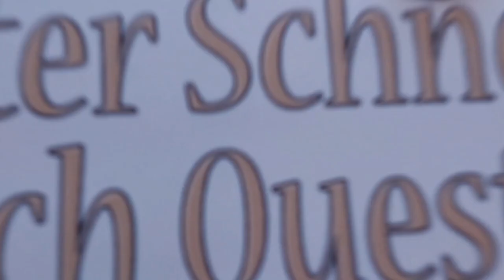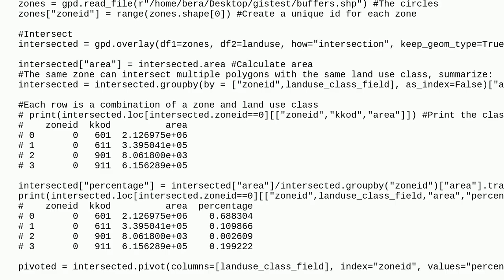Gis: Calculating percentage of landuse type within buffer using Python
Calculating percentage of landuse type within buffer using Python

A special thanks goes out to the community

  overlapping-features buffer land-use python geopandas